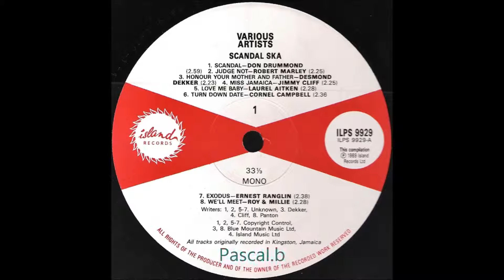Ernest Ranglin - Exodus